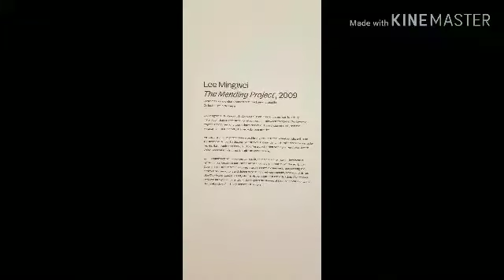Mrs. Strawberry explores The Mending Project by Lee Mingwei, (2009)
This video takes place at the Museum of Contemporary Art Cleveland.